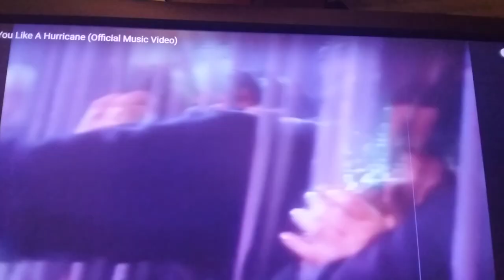13 de diciembre de 2023